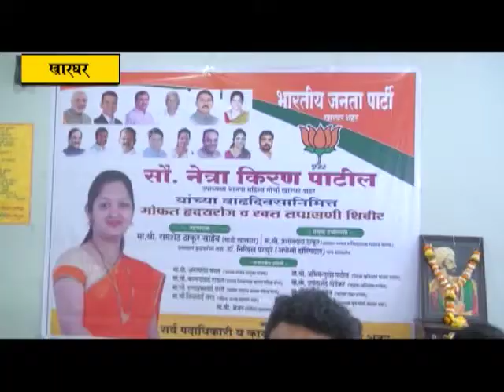खारघर महिला उपाध्यक्षा नेत्रा पाटिल यांचा वाढदिवसनिमित्त मोफत आरोग्य शिबिराचे आयोजन